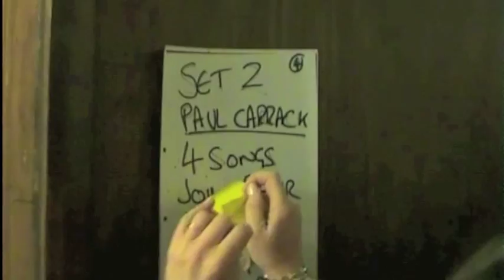JOHN REILLY DEF LEPPARD PAUL CARRACK JOHN PARR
Backstage roll call for photo for artists JOHN REILLY DEF LEPARD PAUL CARRACK JOHN PARR